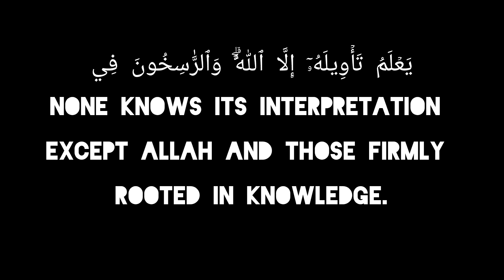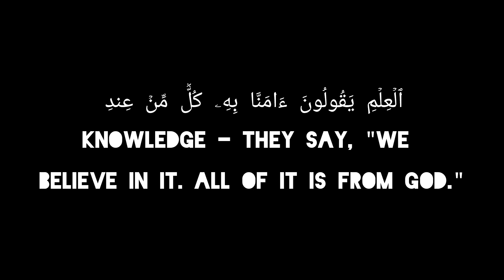الكرومات السوداء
سورة آل عمرانعبد الودود حنيف